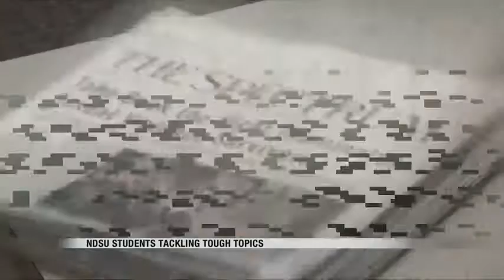News Theta Chi, fraternity at NDSU, takes on tough topics college students will face